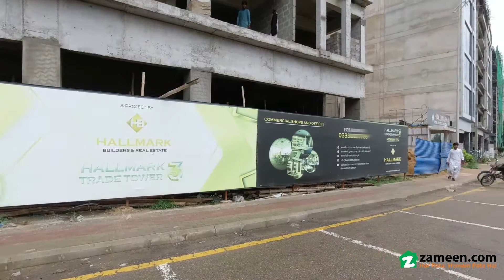78 SQYD OFFICE FOR SALE IN BAHRIA MIDWAY COMMERCIAL BAHRIA TOWN KARACHI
HallMark Trade Tower 3

Midway commercial B
Plot: 11 and 12
Ground Plus 8 building
4 units on each floor
Each unit 700 sqft
Head office and main boulevard Avenue 5 facing.
Located at the most prime location of Midway B commercial right at the Entrance of The commercial
Monthly expected rental income minimum
Easy instalments also available for one year